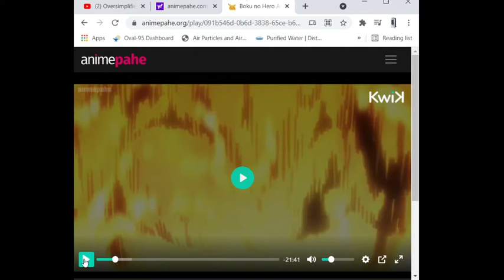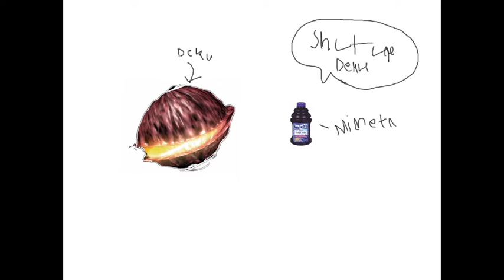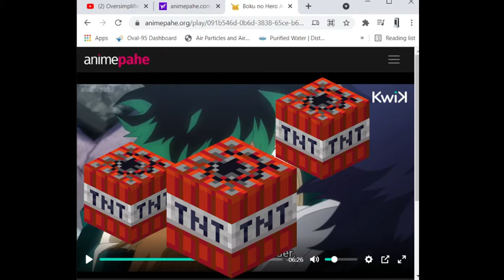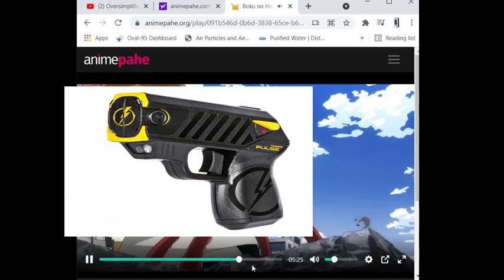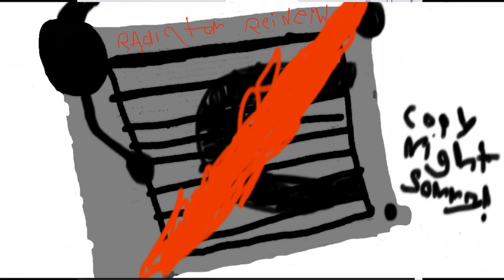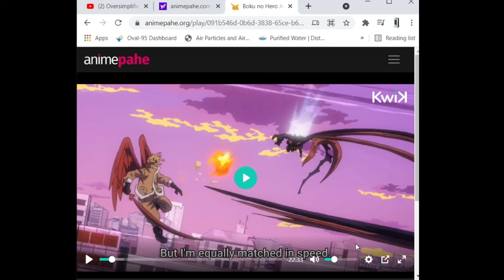Radiator report ep.1 copy right claim & my hero sucks